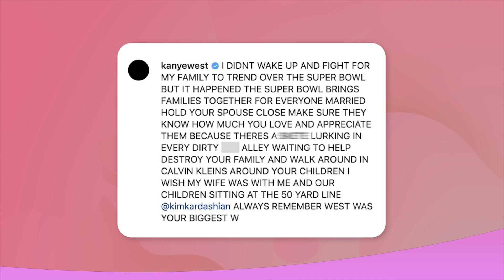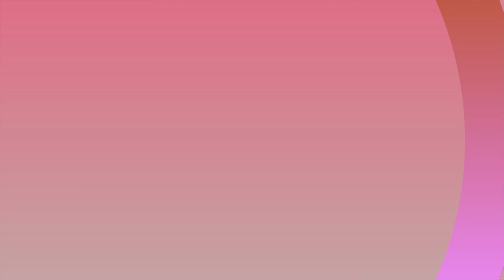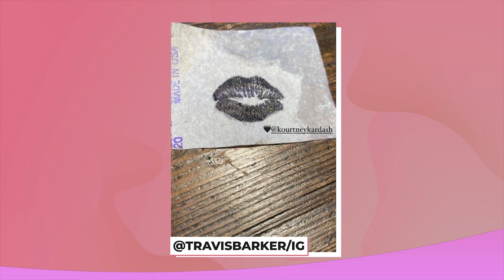Bizarre Things Celebrity Couples Did In The Name Of Love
When it comes to performing, big-name celebrities are more than eager to go the extra mile. But when that performance is in the name of love? Well, they pull out every stop imaginable. Because in the world of celebrity, the motto truly is "go big or go home". And boy, these celebs are going big, some would say a little too much so. In this video of all the bizarre things celebrities do for love, you'll find out the hot gas of what was behind the scenes for these big-name couples.

Like why did Will Smith get so incensed by Chris Rock at the Oscars? How many men have tattooed themselves in the name of dating a Kardashian (more than one if you can believe it.) How many days were Pam and Tommy Lee dating before they tied the knot? Was it worth it to his relationship with singer Robin Thicke to dedicate an album to his estranged wife? What the heck are Machine Gun Kelly and Meghan Fox doing to each other? And why should they be indebted to Billy Bob Thorton and Angelina Jolie? How did Offset eventually win back rapper Cardi B, and believe in the one that got away with the cute/a bit much story of Ben Affleck and Jennifer Lopez?

Discover all the strange stuff celebs do for love and more when you watch this vid.

Chapters
00:00 Intro
00:17 Will and Jada
00:54 Megan Fox and Machine Gun Kelly
01;49 Kanye West and Kim Kardashian
02:35 Pete Davidson and Kim Kardashian
03:07 Angelina Jolie and Billy Bob Thorton
03:50 Offset and Cardi B
04:37 Pamela Anderson and Tommy Lee
05:23 Travis Barker and Kourtney Kardashian
06:09 Robin Thicke and Paula Patton
06:51 Joe Jonas and Sophie Tuner
07:21 Whitney Houston and Bobby Brown
08:03 Ben Affleck and J.Lo
08:38 Outro

Written by: Alessandra Vite
Narrated by: LanessaVO
Edited by: Carolina Jimenez